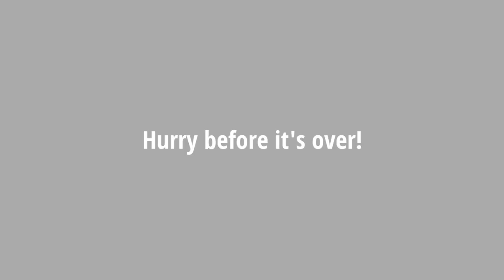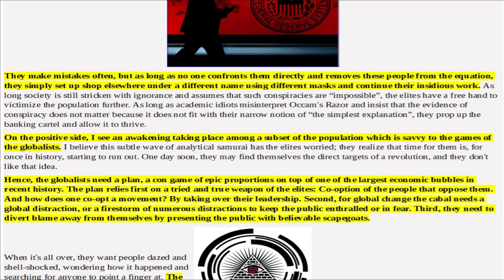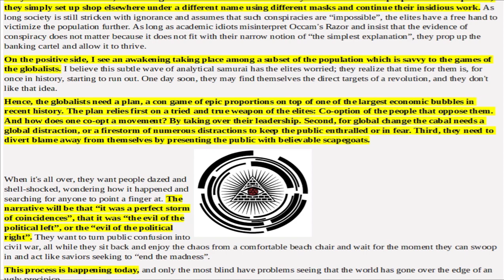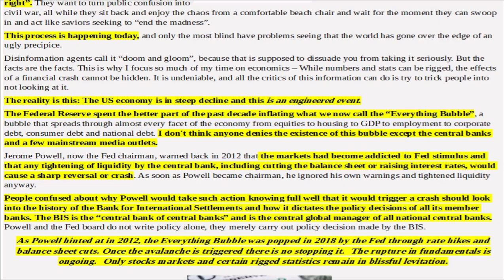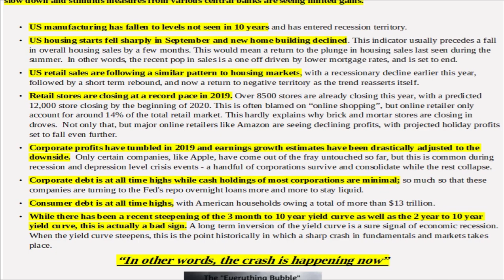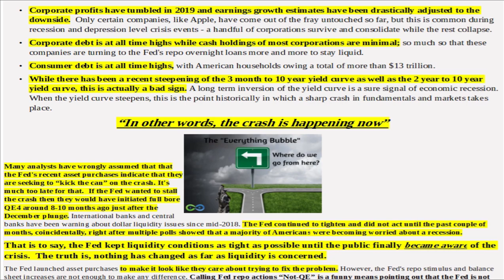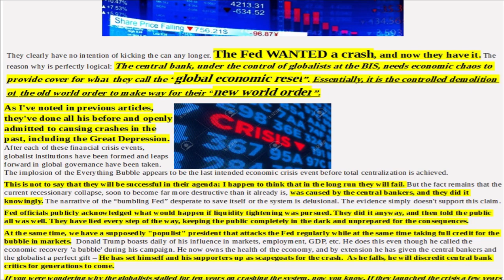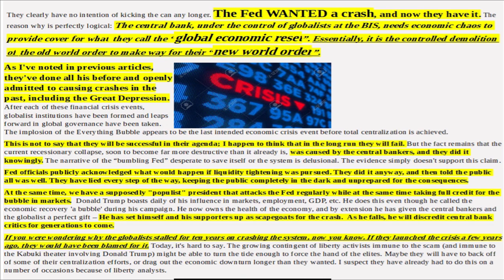Global Economic Reset Is Underway, Dont Let A Good Crisis Go To Waste, And How The Iraqi Dinar Is...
The first-quarter spending spree brought the debt pile to 318% of global GDP, the first quarterly increase in two years, according to the Institute of International Finance, “amid record levels of corporate and household debt in many mature markets,” CNBC reported.

Finland, Canada and Japan saw the largest increase in debt-to-GDP ratios of all the countries tracked by IIF, in a one-year period. The IIF study is alarming because high levels of debt put countries in a vulnerable position in the event of a downturn and could endanger the world's economic recovery, Axios reported in July.

According to the World Bank, countries whose debt-to-GDP ratios are above 77% for long periods experience significant slowdowns in economic growth. The United States’ current debt-to-GDP ratio is 106.5%.

In other words, the country is accumulating about the same amount of debt – currently $22 trillion – as its annual economic output. Each year another trillion dollars gets added to the national debt.

Rising interest rates compound the problem. In 2008 interest on the national debt was $253 billion, and consumed 8.5% of the federal budget. By 2026 the interest is projected to be $762 billion and take up 12.9% of the budget. This is approaching the US Military’s current budget of $989 billion, which is the second largest line item in the budget, behind only Social Security.

According to its latest projections, the Congressional Budget Office says debt-to-GDP will reach 150% by 2047, well past the point where financial crises typically occur. The budget deficit is also likely to rise, nearly tripling from 2.9% of GDP to 9.8% in 2047.

One
basic
truth can
awakened
to the
truth.